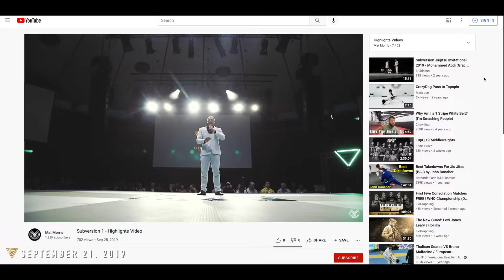Subversion Revolution - Promo Video